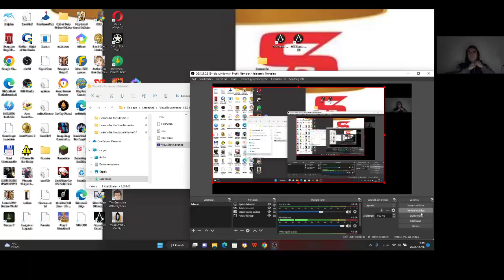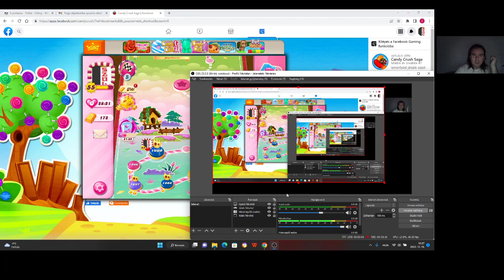Candy Crush Saga level 1666-1668